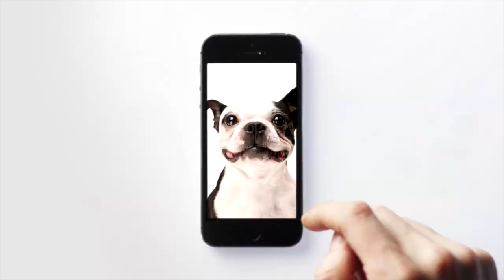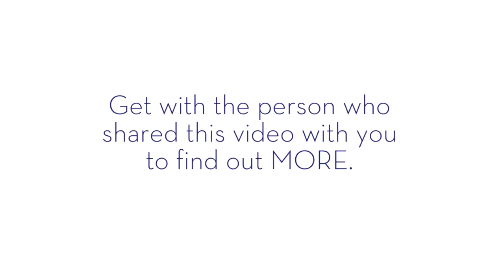Design your life!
Work from home! Set your own schedule!